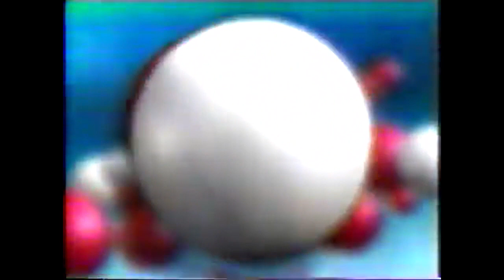Make Me Famous Make Me Rich January 6th 2007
Here's a 2007 episode of Make Me Famous Make Me Rich featuring loads of winning and a few exciting moments, enjoy!